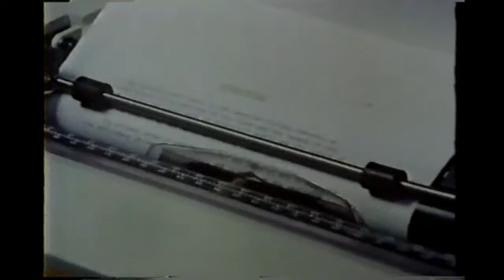AES Engineering The Office of Tomorrow Today TV Commercial 1980